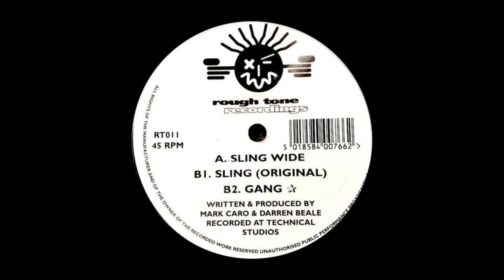Mark Caro - Sling Wide (1995)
Mark Caro ‎– Sling Wide

Label: Rough Tone Recordings ‎– RT 011
Format: Vinyl, 12"
Country: UK
Released: 1995
Genre: Electronic
Style: Jungle